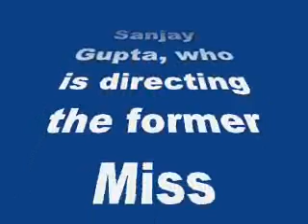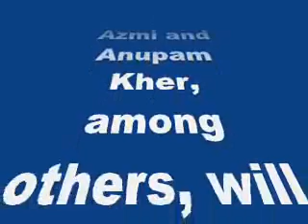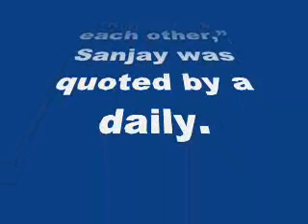Aishwarya Rai Bachchan to commence work on Jazbaa from January 12!-review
Aishwarya Rai Bachchan to commence work on Jazbaa from January 12!

Sanjay Gupta, who is directing the former Miss World’s comeback film has adopted an international approach. Read on to know more…
Aishwarya Rai Bachchan’s comeback film, Jazbaa, which is being directed by Sanjay Gupta has been in the news ever since it was announced several months back. And now we hear that the Bachchan bahu will finally begin working on the film from Monday (January 12). Yes, the actress, along with her co-stars Irrfan Khan, Shabana Azmi and Anupam Kher, among others, will undergo an elaborate script-reading session.
Holding such a session isn’t the norm in Bollywood, but Gupta feels that it helps the cast bond with each other before the shooting starts. “Internationally, it’s the norm. More than anything, it helps the cast bond with each other before the shooting starts. It’s a better arrangement than having the actors reach the sets and directly begin reading their lines in front of each other,” Sanjay was quoted by a daily.
Reportedly, the script-reading session was supposed to take place on January 9, but had to be delayed due to Irrfan’s ill health. “Yes, we would have got it done on Friday, but Irrfan was bedridden so we couldn’t do it. But now, we are set to go ahead on Monday,” adds Gupta.
Well, with Aishwarya finally starting to work on Jazbaa, one can expect a lot of excitement amongst her fans. Are we right peeps?